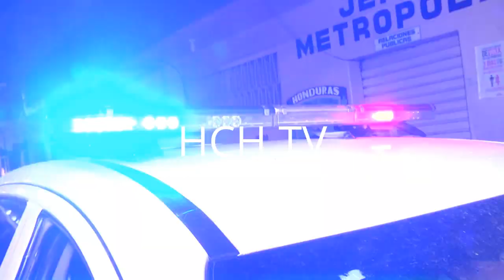Encuentran muerta a centralista desaparecida y otros sucesos en TGU